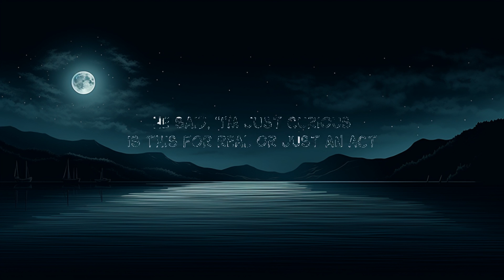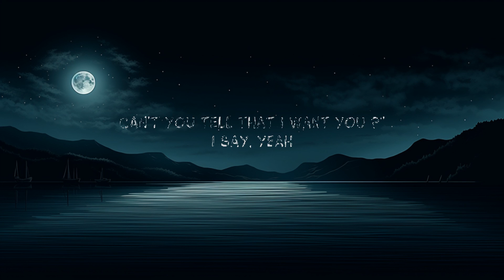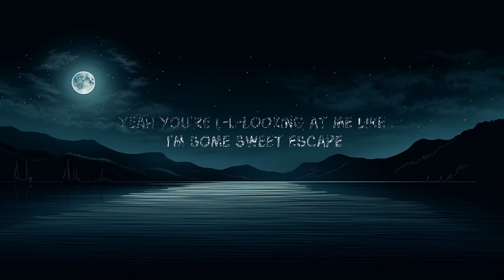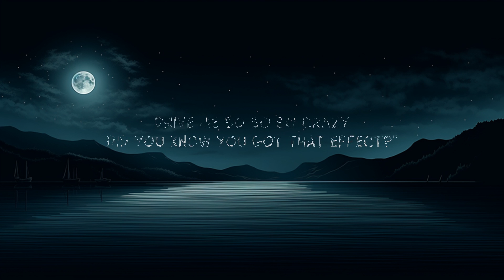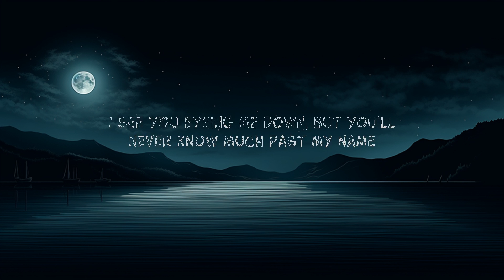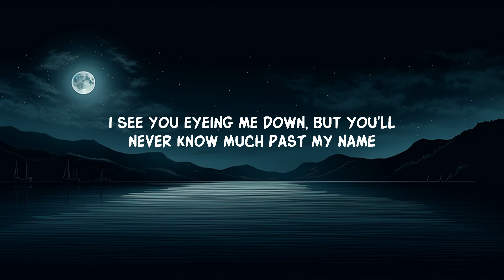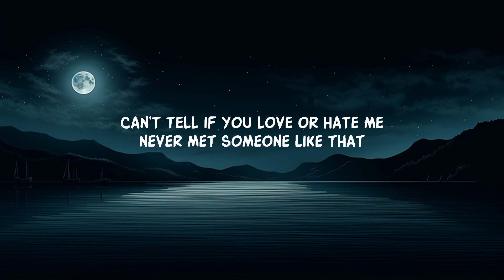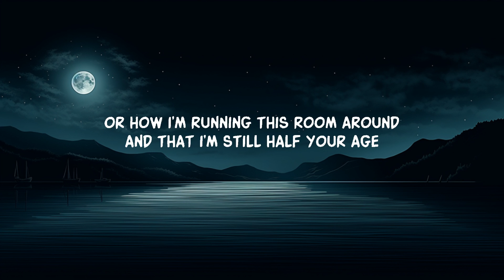1 Hour Version | @TateMcRae - greedy (Lyrics) | Mauricio Bobbi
I would want myself, baby please believe me' - Immerse in Tate McRae's 'Greedy' lyrics!

Lyrics:

VERSE 1
he said, “are you serious
i’ve tried but i can’t figure out
you keep talking
but not much coming out your mouth
can’t you tell that i want you ?”

CHORUS
i’ll put you through hell just to know me (ya ya)

VERSE 2
i see you eyeing me down
but you’ll never know much past my name
or how i’m running this room around
and that i’m still half your age

BRIDGE
he said, “i’m just curious
is this for real or just an act
can’t tell if you love or hate me
never met someone like that
drive me so so so crazy
did you know you got that effect?”
i said, “lemme check”

CHORUS
yeah
that shit won’t end well (end well)

Lyric video for greedy by Tate McRae on Dan Music

Experience the emotion and rhythm with Tate McRae's 'Greedy' lyrics. This song, popularly known on TikTok as 'I would want myself,' has captivated many with its catchy tune and relatable lyrics. 🎶 'I would want myself, baby please believe me' is the line that resonates, making it a favorite TikTok song. Discover the full song and immerse yourself in the unique sound of Tate McRae. Whether you're a fan of 'Greedy' or 'I would want myself,' or just discovering Tate McRae, this lyric video is a must-watch! 🌟 TateMcRae Greedy Lyrics TateMcRaeGreedyLyrics GreedyTateMcRae TateMcRaeLyrics IWoudWantMyself TikTokSong BabyPleaseBelieveMe LyricSongTateMcRae"

1 Hour Version |  @TateMcRae - greedy (Lyrics)  | Mauricio Bobbi
1 Hour Version |  @TateMcRae - greedy (Lyrics)  | Mauricio Bobbi
1 Hour Version |  @TateMcRae - greedy (Lyrics)  | Mauricio Bobbi
1 Hour Version |  @TateMcRae - greedy (Lyrics)  | Mauricio Bobbi